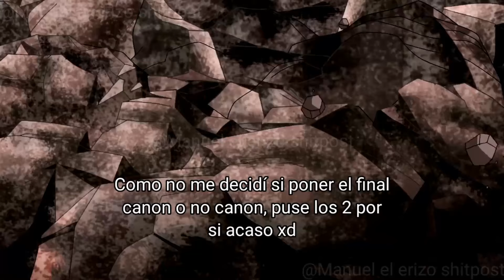La Última Transformación en Cada Serie de Ben 10 (Español latino)